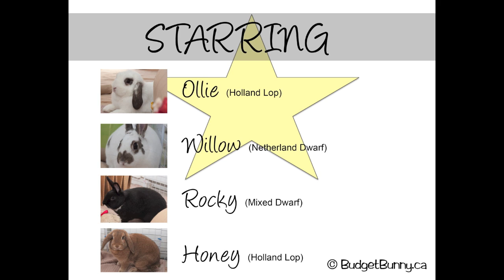BudgetBunny: 2 Years On YouTube & 2012 Recap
Hi Everyone! We have just celebrated our 2nd year on YouTube and couldn't have done it without you! This is just marking some of our achievements on our channel and going over some important things that happened with the fur family during 2012.